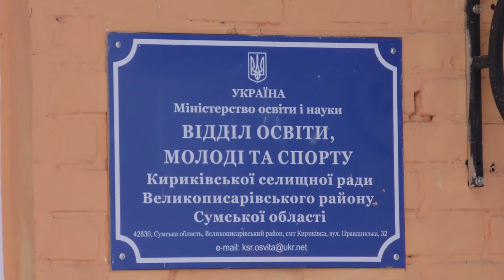У Кириківській громаді цього року попрацювали над виконанням крупних проєктів. 29.12.2021